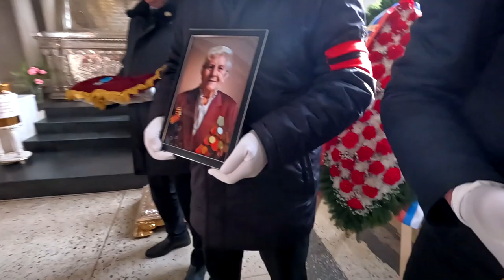14 февраля в Вознесенском кафедральном соборе Твери прошло прощание с Марией Николаевной Сидоровой